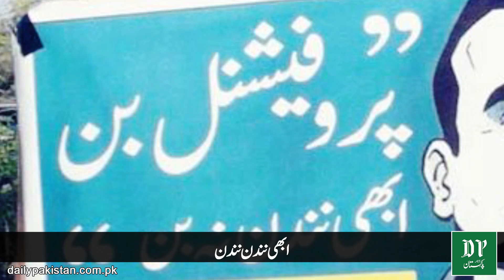"Pyar se mara tha humnay ik Abhinandan" Moka moka k jawab mei Thoka Thoka..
پیار سے مارا تھا ہم نے ایک ابھی نندن، موقع موقع کے جواب میں ٹھوکا ٹھوکا